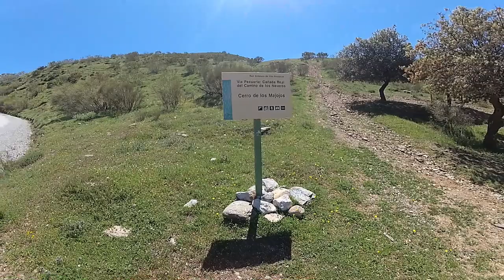Camino al IRONMAN 🥇 Entrenamiento Inteligente 🧠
Sesión Triple: "Cuerpo-Mente" 🧠💪🚀